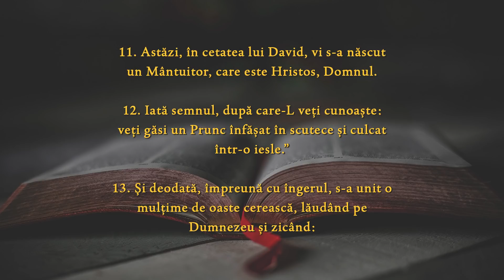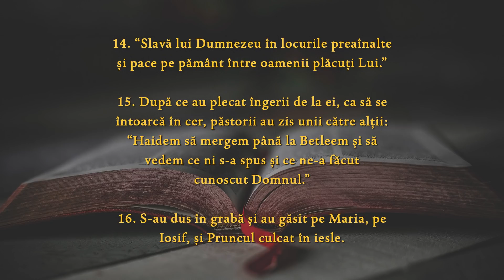Grupul Voces - Concert de Colinde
Concert de Colinde (Live)
Grupul Voces
Invitat special: Paula Seling
Prezentator: Sorin Dinu
Mesaj spiritual: Marius Andrei

Acompaniat de Orchestra simfonica a Filarmonicii de stat din Tirgu Mures - & Jovial Band
Dirijor: Emanuel Suciu

Filmat de Speranta TV la Centrul de evenimente RAB, Targu Mures
Postprocesare video: Andrei Tamasan
Inregistrare, mixaj si masterizare audio: Flavius Ibanisteanu